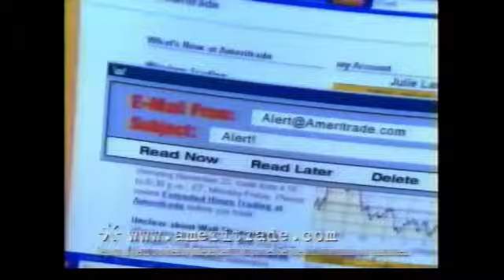2000 Ameritrade Commercial | Nail Salon Introduces Man to Online Stock Trading